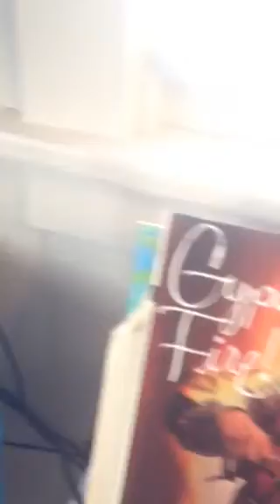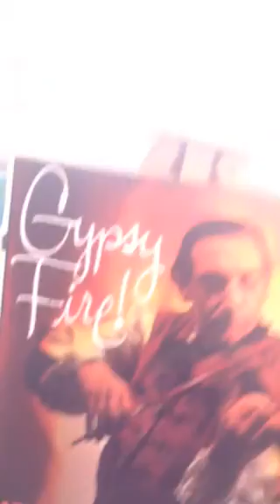Veres Lajos and his orchestra - Megyito from the album Gyps